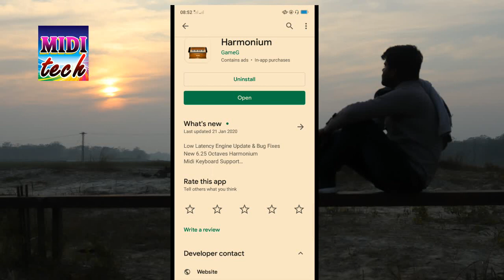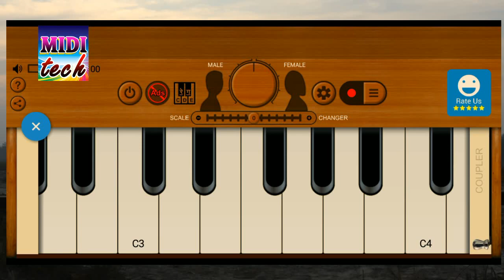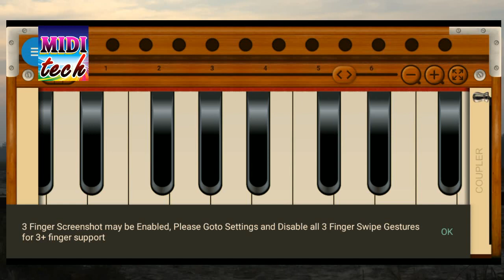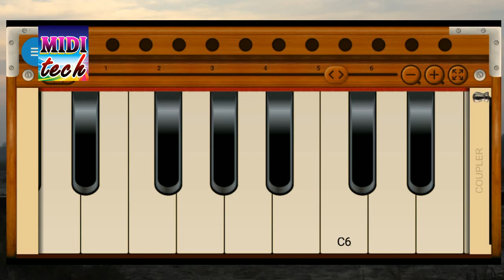मोबाइल से हारमोनियम कैसे बजाए।। mobile se harmonium kaise bajaye।। mobile se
Mobile se harmonium kaise bajaye
Koi v gana mobile se harmonium kaise bajaye
Mobile me paino kaise bajaye
Mobile se music kaise banaye
Mobile se harmonium kaise sikhe
Harmoniyam kaise bajaye
Mobile se harmoniyam
Mobile me harmoniyam kaise bajaye
Harmoniyam pe koi v gana kaise nikale
Harmoniyam
Mobile app harmonium
Mobile harmonium
Mobile se
Mobile se
Mobile se
Mobile se
Mobile me
Mobile me
Mobile me
Mobile se
Mobile se
Mobile me
Mobile se
Mobile se